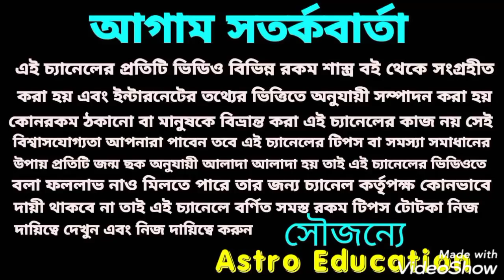মেষ রাশি May 2021 মাসিক রাশিফল !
মেষ রাশির মে মাস কেমন যাবে এই বিষয় নিয়ে এই ভিডিওতে বিস্তারিত আলোচনা করা হয়েছে ধন্যবাদ!